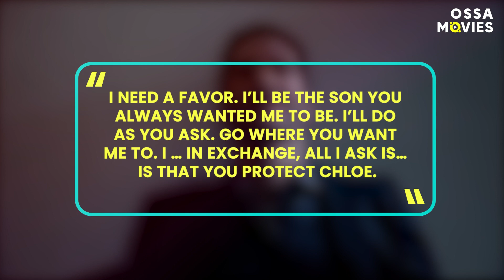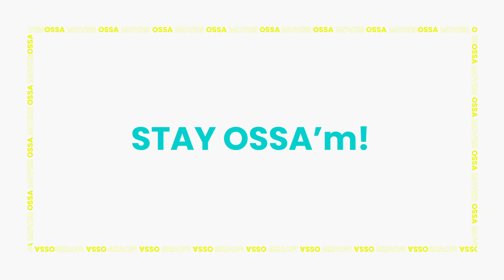Lucifer: The Show’s Most Heartbreaking Scenes Revealed|🍿OSSA Movies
We all know and love Lucifer for its devillish humor and quick wit. However, every once in a while the Netflix hit series will pull at your heartstrings with a super emotional scene. In fact these emotional scenes will even have you quickly developing a soft spot for the King of Hell. So in an effort to show his more vulnerable side, we thought we'd round up our top Lucifer Saddest Moments. So grab the tissues now because you're definitely in for an emotional rollercoaster. From the death of Father Frank, to Lucifer revealing his true form and officially meeting his dad, this series cleverly balances humor and sadness and we are all for it!

What are your favorite Lucifer moments? Did you cry when Lucifer and Chloe said their goodbyes?

Tap the video to begin!

Here you will always find simple and clear explainations to the most confusing endings and find out the craziest theories about the upcoming Netflix or HBO tv shows.